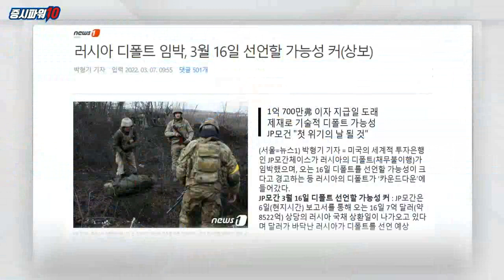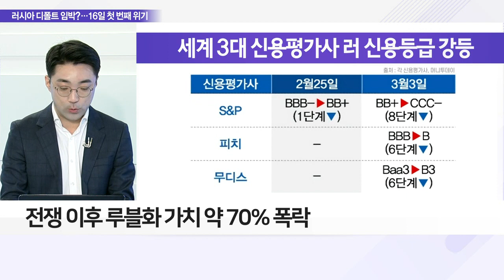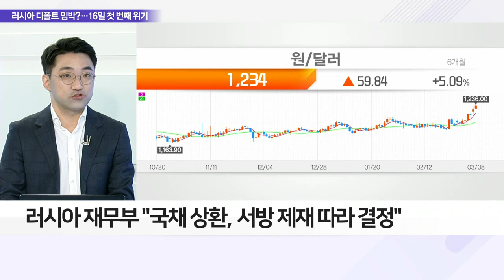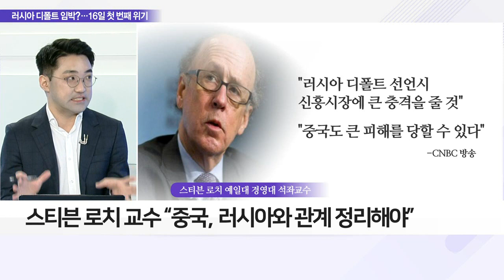돈줄 막힌 러시아… 16일 디폴트 선언할까?_이슈 파워 (20220308)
Q. 돈줄 막힌 러시아… 16일 디폴트 선언할까?
- JP모건 "러시아, 16일 디폴트 선언 가능성"
- 16일 러 국채 1차 상환일… 약 8,522억 채무 有
- 러시아 외환보유액 6,400억 달러 규모
- 서방 제재로 외환보유고 접근 불가
- 30일간의 상환 유예 기간 예상
- 2차 상환일 4월 15일… 상환 못할 시 '최종 디폴트'

Q. 궁지 몰린 러시아, '디폴트' 보복 가능성은?
- 세계적 신용평가사들, 러 신용등급 '투자 부적격' 격하
- 무디스, 러 신용등급 사흘 만에 10단계 강등
- 전쟁 이후 루블화 가치 약 70% 폭락
- 러시아 정부·기업의 해외부채 약 70% 가중
- 러 정부, 서방 보복 수단으로 '디폴트' 악용 우려 확대
- 러시아 재무부 "국채 상환, 서방 제재 따라 결정"

Q. 러시아 '디폴트' 선언 시 신흥국 증시 영향은?
- 스티븐 로치 교수 “중국, 러시아와 관계 정리해야”
- 中, 러시아와 전략적 관계 유지… 대러 제재 반대
- 러 디폴트 선언 시 中 피해 확대 가능성↑
- 러시아의 중국 의존도 심화 전망 有
- 中, 천연가스 판매 증가로 이익 확대 가능